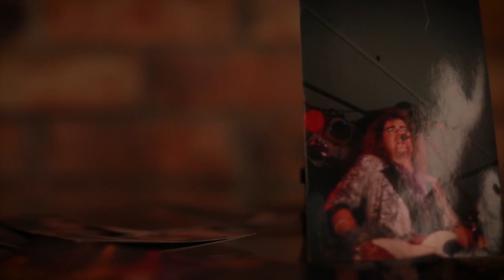2020 Mark Martin Promo